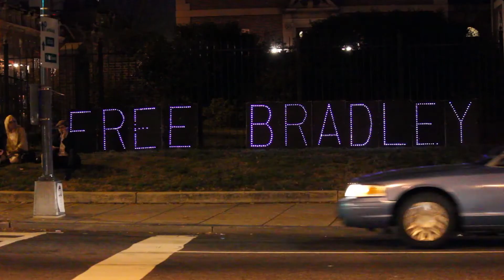Bradley Manning will receive fair hearing about prison treatment, laywer says